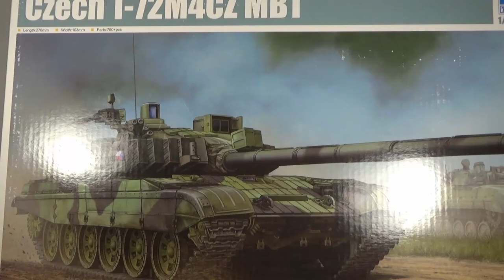T-72M4CZ - 1/35 Trumpeter - Part 1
In this video I build the Trumpeter T-72M4CZ (05595)

Music used in the video:
1.

2.